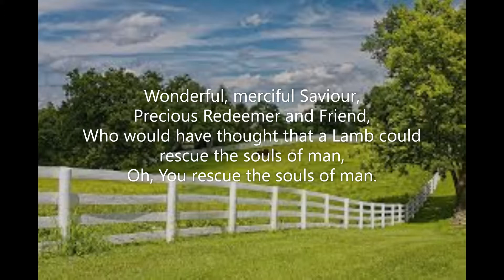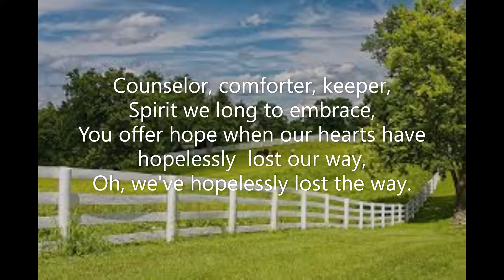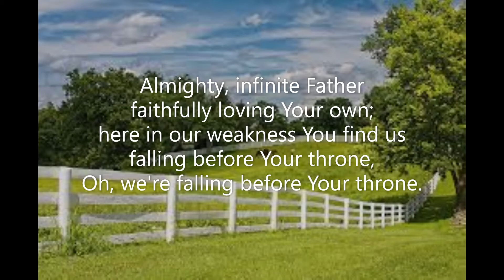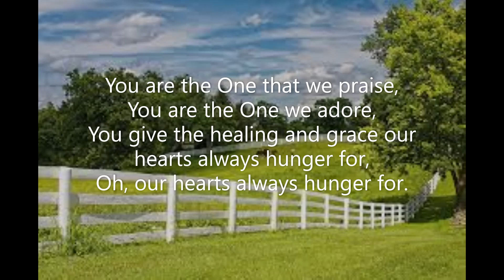Wonderful, Merciful Saviour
A vocal duet originally recorded by Selah - done here for our own church services by Hannah & Sandra Aszmies. Piano accompaniment: Robert Aszmies